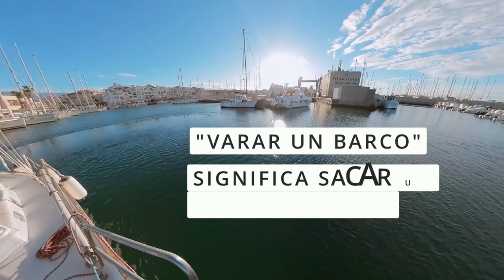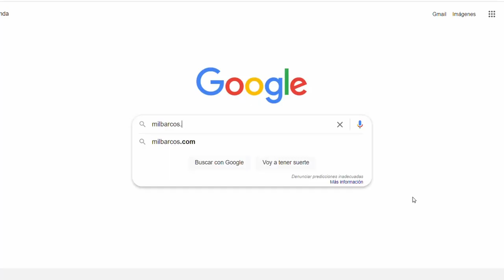Como aplicar PATENTE para BARCOS [Antifouling] VARAR una embarcación. Bricolaje barco EP. 30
Imprimación para patente👇

Patente PROA👇

Cinta de carrocero "Buena"👇

Mezclador de pintura👇

Rodillo de microfibra👇

Taladro para mezclador👇

   💖 Habla del canal a otros 🗣, quiero que lo conozcan más Navegantes
   💖 Usa mis enlaces de compra 🛍, no te costará más y contribuirás al canal
Todo esto es GRATIS y me AYUDA.
💖Y si te AYUDAN los vídeos COLABORA 💰. Puedes ayudar a mejorar el canal con una pequeña aportación económica

0:00 Antes de Varar el barco
1:11 Como se saca un barco del agua
1:55 Qué es un TRAVELIFT y para que se usa
2:35 Como se transporta un un barco por tierra
3:05 Como se apoya un velero en el suelo
3:51 Limpiar el casco de una embarcación con Karcher
4:36 Como preparar un barco para pintar (cinta de carrocero)
6:01 aplicar imprimación en obra viva antes de antifouling
6:35 Pintar un barco con rodillo
7:45 Cuantas manos de antifouling hay que dar
8:31 ¿Cuál es la mejor patente para barcos? la que a ti te guste
9:48 como pintar la hélice de un barco con antifouling
10:36 preparar la hélice de una embarcación para aplicar imprimación
11:13 ¿Cuántas capas de pintura se le da a una hélice?
11:40 que es botar un barco y como se hace

En este vídeo vamos a ver cómo aplicar la patente o anti fouling al casco del barco.
Lo explicaré paso a paso con algunos trucos veréis que un trabajo fácil y rápido de hacer.
lo que estoy aplicando es una imprimación porque he cambiado la marca de la patente y con la imprimación te garantiza que la adherencia será perfecta para pintar los huecos y los recovecos donde no entre el rodillo usaremos una brocha
bueno pues ya tenemos el trabajo hecho ahora vamos a esperar que seque que aquí hace bastante calor y seguramente en una orilla o antes esté lista pero bueno lo que hago es que aprovecho me voy a comer y a la vuelta damos la primera mano del paciente de acuerdo hoy vamos a aplicar la patente y vamos a hacer exactamente lo mismo que hemos hecho con la imprimación que va a ser abrimos la lata la mezclamos bien vertemos un poco en la cubeta y pintamos con el rodillo cuando aplicamos la patente ahí queda en dos direcciones hay que pintar de arriba a abajo y en el mismo paño hacia los lados vale es el único requisito que tiene por los demás exactamente igual daremos dos manos y terminaremos el trabajo a ver qué tal queda.

El rodillo que uso para aplicar el anti fouling es de microfibra de tamaño medio funciona muy bien para este cometido y además lo puedo usar para aplicar las dos capas de patente es importante que respetemos el tiempo de secado entre capas que marca cada fabricante cada marca tiene el suyo
La hélice la limpió con la karcher el marinero y le dejó bastante limpia de todas formas yo lo que hice fue darle un antes de pintar con la patente de darle con disolvente y quitarle las antiguas capas que tenía para dejarla así lo que vamos hacer es darle una ligera muy fina el propósito es quitarle veis estas mejillas que se le quedan de como de crustáceos pegados que esto le das con la rasqueta pero ya no se va,  una chispita de lija y así abre un poquito de poro para que agarre la imprimación y lo que le vamos a dar dos capas de imprimación y luego tres capas de patente todo especial para hélices.